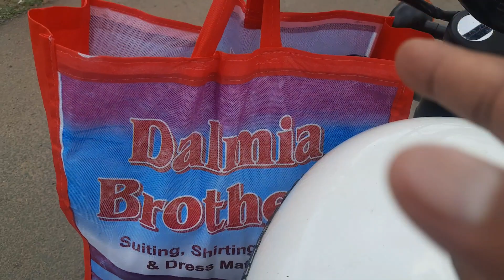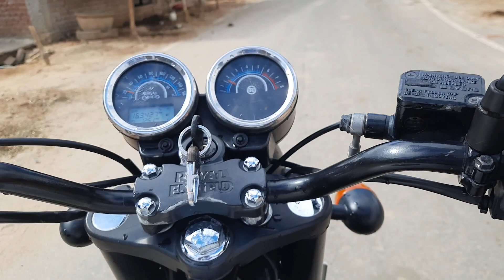Sasural Jane Ki Taiyari | Sasural Vlog | Daily Vlogs | Village Explorer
YOUR QUERY

Beleno tour
Going to sasural
Pointless vlog
Village vlog
baleno
baleno 2022
daily vlog
daily vlogger
family vlog
family vlogs
indian family vlogs
indian vlogger
indian vlogger soumali
lifestyle vlogs
travelling vlogs
village life
Small ride with beleno
maruti suzuki baleno
Long drive with family
long drive
funny vlogs
soumali new vlog
Desi vlog

HELLO GUYS

CHANNEL

THIS WILL KEEP MOTIVATING ME
FOR MAKING MORE SUCH AMAZING VIDEOS